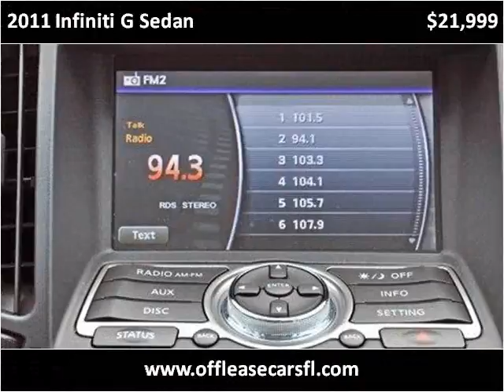2011 Infiniti G Sedan Used Cars Lake Worth FL